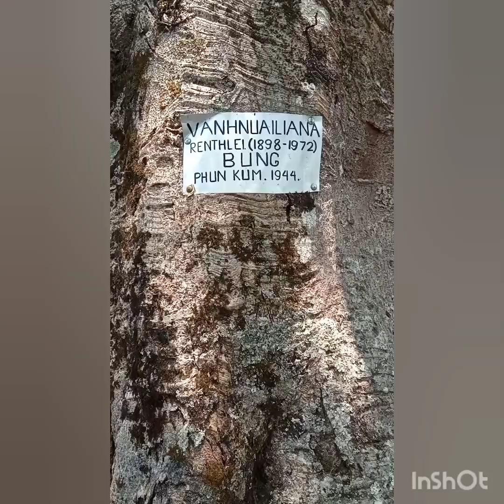Tualvungi leh Zawlpala thlan tlang fang zuai..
Alum nuam lutuk.. 🤭🤭